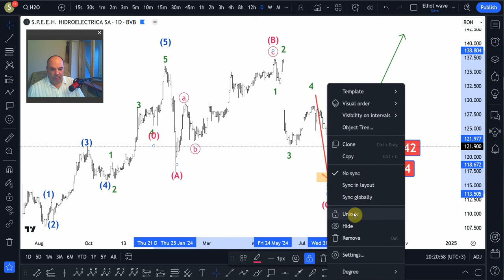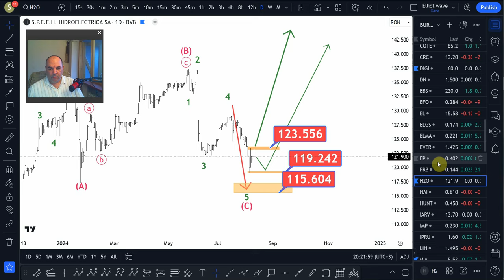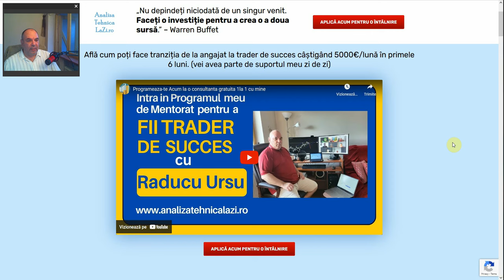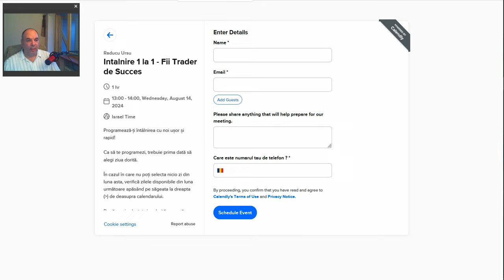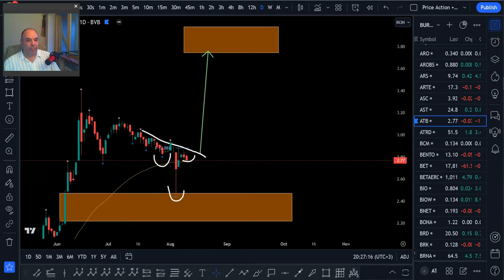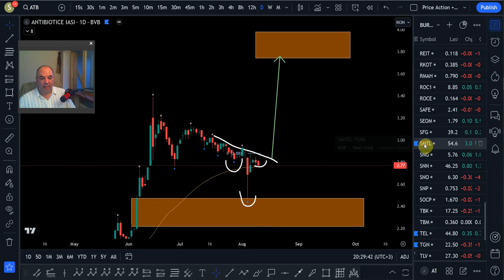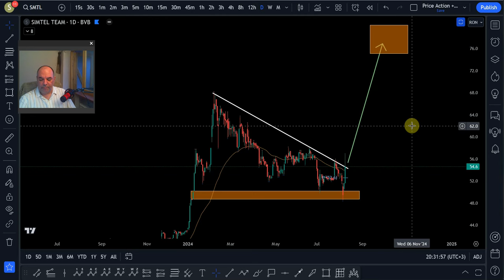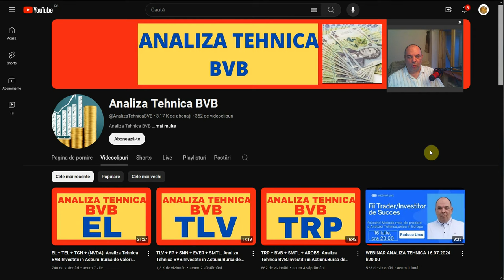H2O + M + ATB + SMTL. Analiza Tehnica BVB.Investitii in Actiuni.Bursa de Valori Bucuresti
Analiza Tehnica BVB .Bursa de Valori Bucuresti

* vrei cu adevarat sa castigi bani in trading folosind analiza tehnica ?
* esti interesat sa veniti alaturi de mine intr-un program de mentorat unde la final iti GARANTEZ ca devii un Trader de Succes,independent financiar ? vizioneaza acest video
 *  cine este dispus sa investeasca serios timp de 6 luni in educatia lui ?